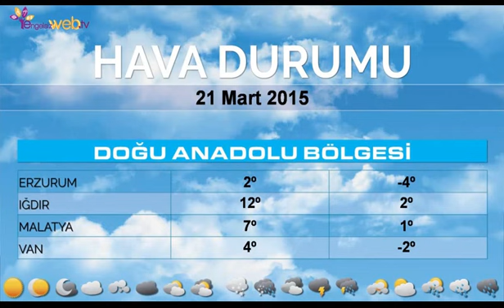20.3.2015 Cuma Engelsizweb.tv Ana Haber Bülteni